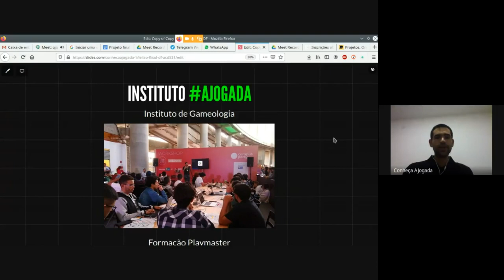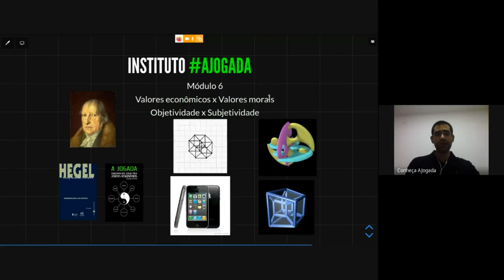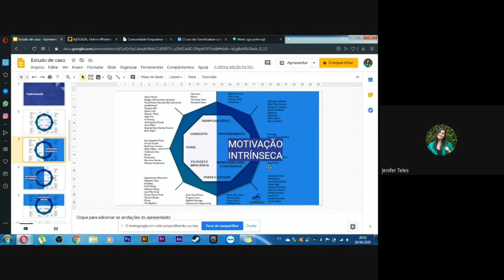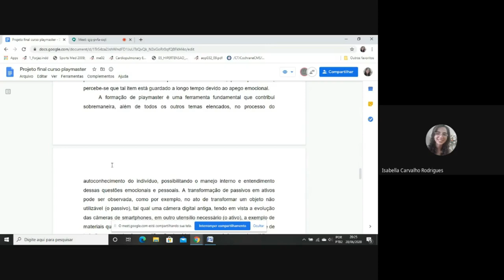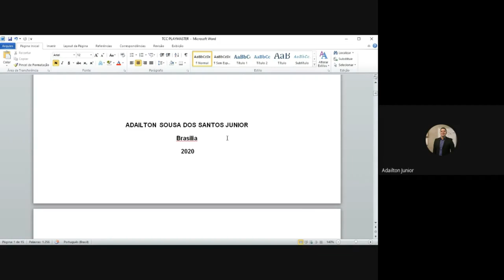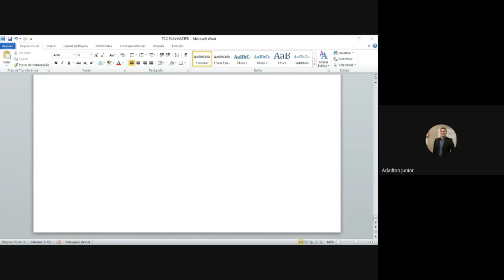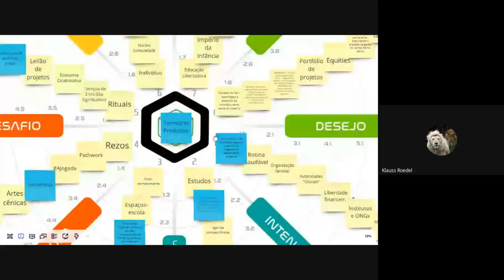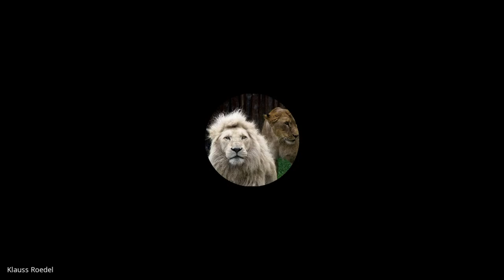Banca avaliadora da Turma 1 - Formação Playmaster - Veja os projetos dos alunos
No dia 28/06/2020, às 19h, aconteceu a formatura da primeira turma de formação de playmasters autorizados do Instituto AJogada. Conheça nossos novos consultores e seus projetos